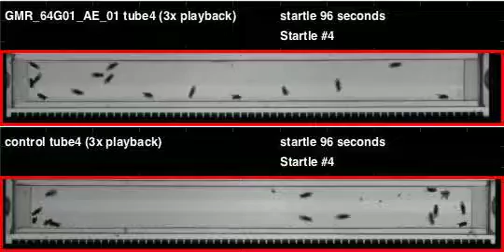GMR_64G01_AE_01_shi_Athena_20110824T135436 buzz (seq2)